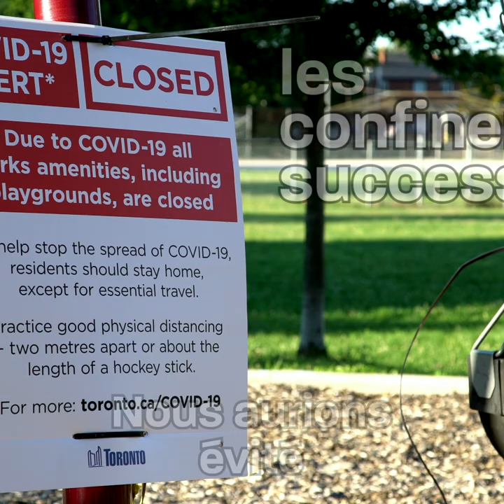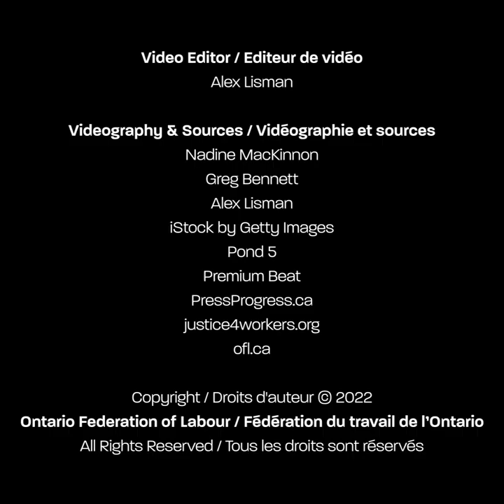Imaginez si les quatre dernières années avaient été différentes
Il n’est peut-être pas possible de changer le passé, mais il n’est pas trop tard pour changer le futur.

Le 1er mai, joignez-vous à la lutte pour créer un Ontario meilleur, et le 2 juin, votez à cette fin.